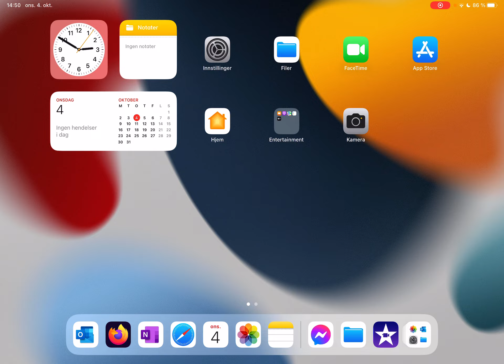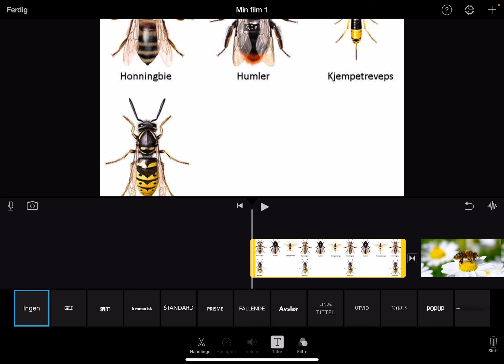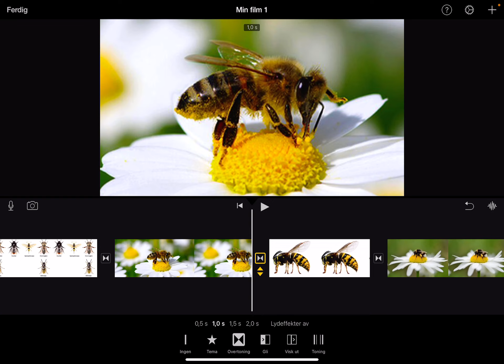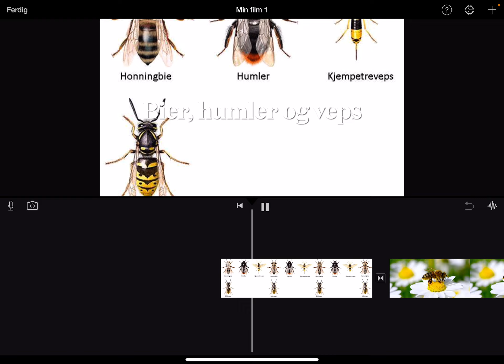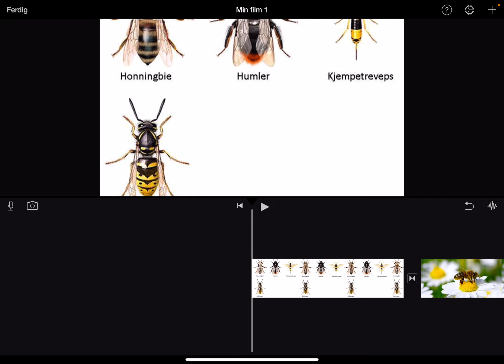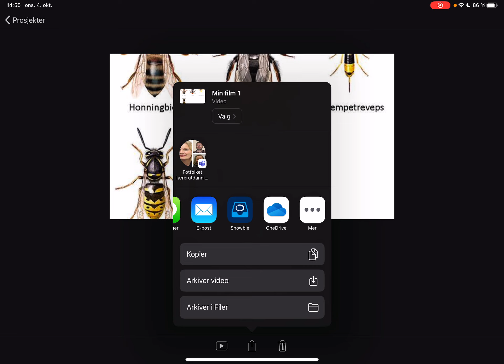Digital historiefortelling iMovie